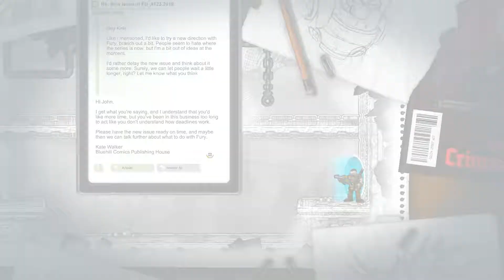Fury Unleashed #4 Killing Another Aztec God, Fighting Nazis with Basic Guns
This time the video is just one long run due to how long I go, this time killing the Chained Aztec God, dying and being ressurected and getting halfway down the health bar of the Nazi boss with only starter weapons.